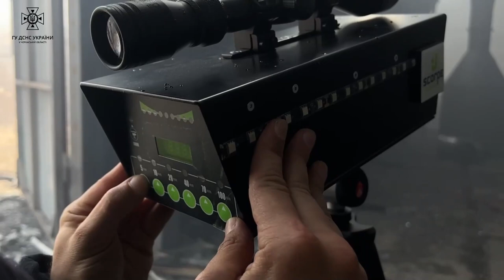У Черкасах рятувальники ліквідували масштабну пожежу на одному із підприємств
29 липня по проспекту Хіміків виникла пожежа ангару на одному із підприємств міста Черкаси.

На ліквідацію пожежі оперативно прибули рятувальники за 2-м номером виклику. Створено штаб пожежогасіння.

Спільними зусиллями вогнеборців, пожежу локалізовано о 10:19 та ліквідовано об 11:26. Також організовано підвіз води. Площа пожежі складала 300 метрів квадратних.

Причина пожежі встановлюється. Постраждалих немає.